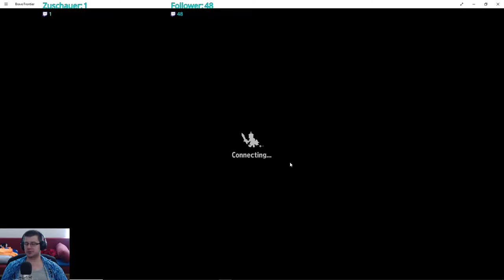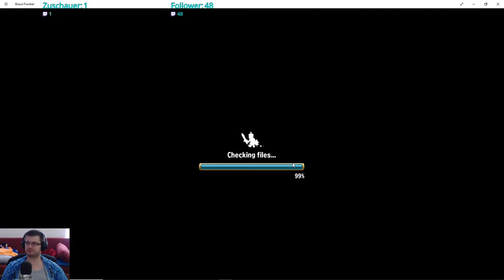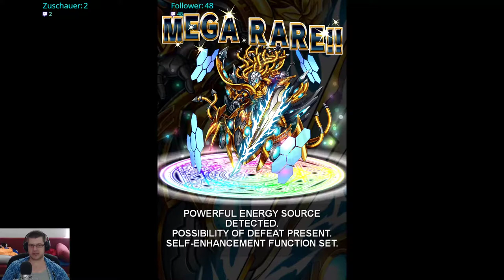mobile gezockt Brave Frontier